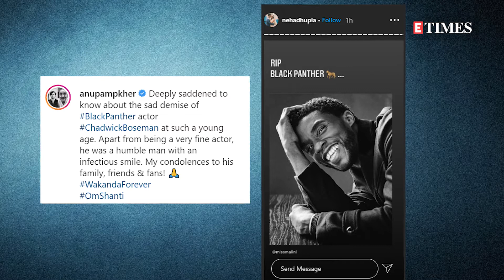'Black Panther' star Chadwick Boseman PASSES AWAY; Ranveer, Kareena and others mourn the demise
Hollywood actor Chadwick Boseman, who was popularly known for his film ‘Black Panther’, passed away from cancer on Friday. The actor was in Los Angeles and he passed away at his home with his wife and family by his side. Ranveer Singh, Varun Dhawan, Kareena Kapoor Khan and other Bollywood celebs mourn the demise of ‘Black Panther’ actor.